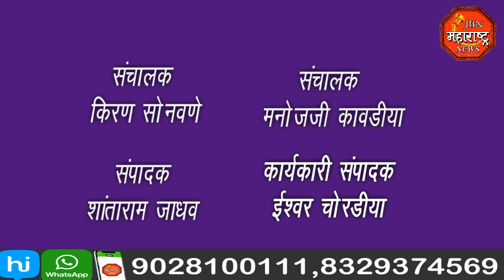jbn maharashtra news jalgaon